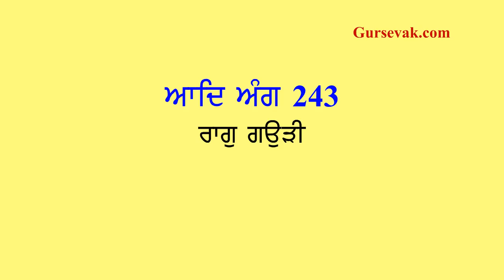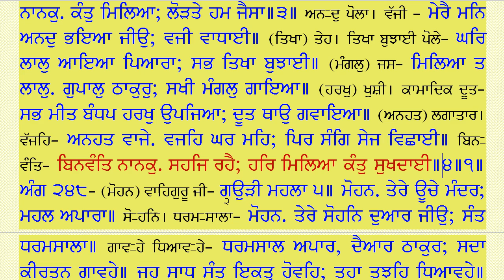058 Raag Gauri Ang 243